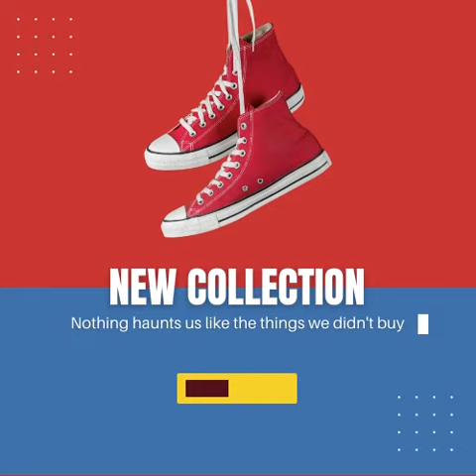Shoe store video ad